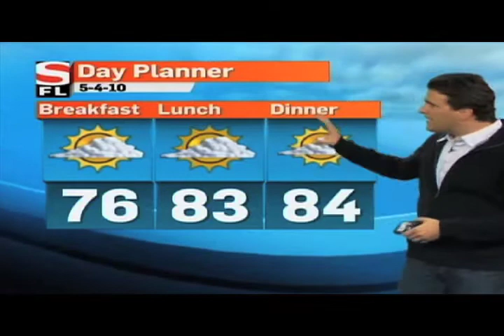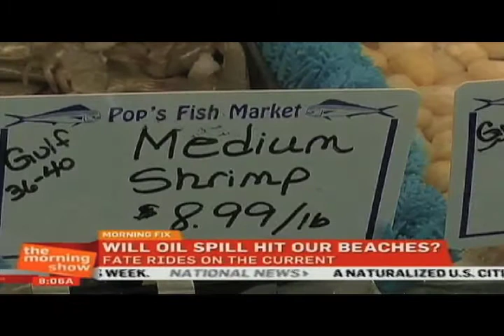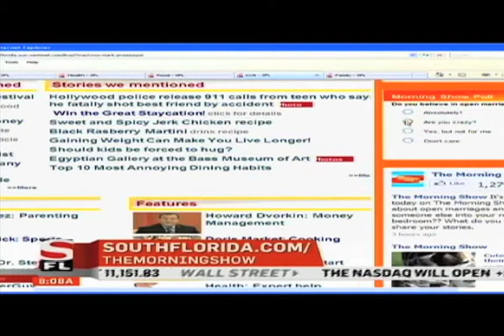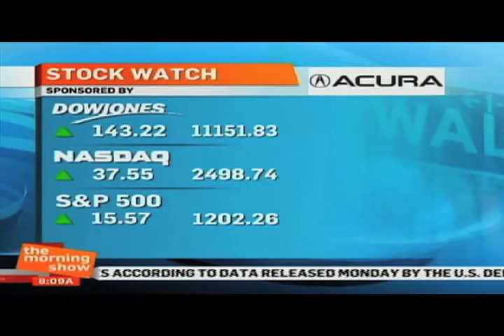Juan Miller (Director's Track) WSFL-TV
Ross Vision Switcher, VIZRT Graphics, TONS Server (Call & Punch).